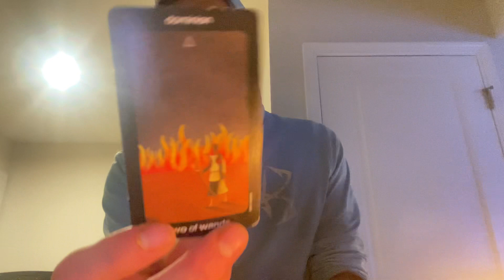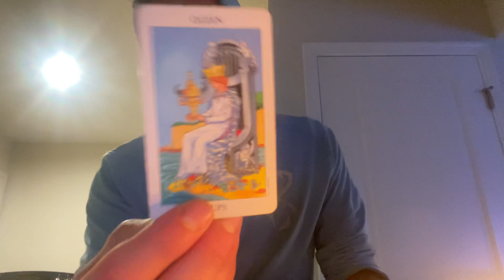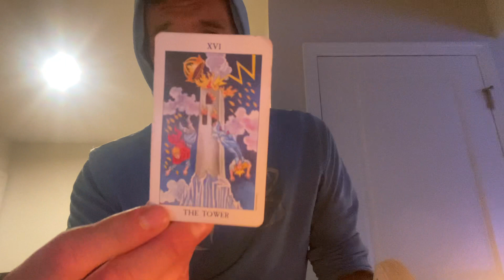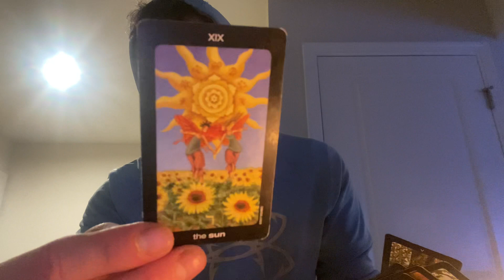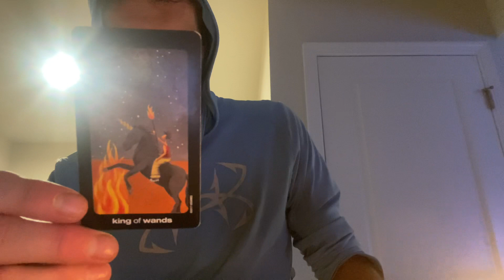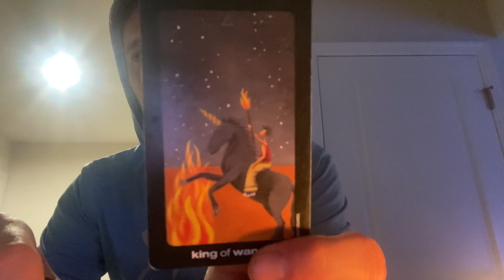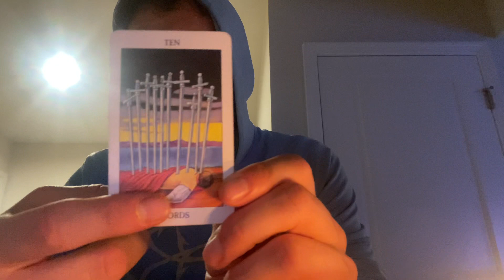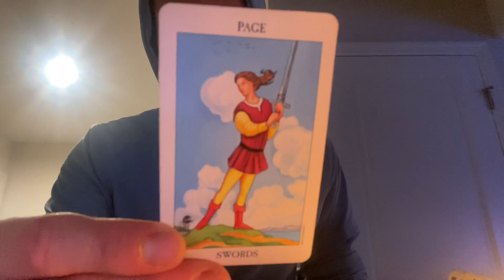Taurus ♉️ Sept 14’th - 20’th .. Your Prayers Answered & A Gift Is Yours. A Call To Stop Fighting.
I assume no legal liability for any damages, losses, or other consequences of your decisions, based on, these readings.

I do not offer Tarot Readings to anyone under 18 years of age.

Love is all that matters. Love yourself. Love your neighbor as your self.

You are wild. You are free. You are infinite.
You are beautiful. You are divine. You are magical.

What is your kingdom of Heaven within?

As soon as you know, then you can head there.

Blessings 🫶🦄🌈🦓🌅🌎

All Signs
Holy Spirit
Guardian Angels
Heaven on earth
Heaven within